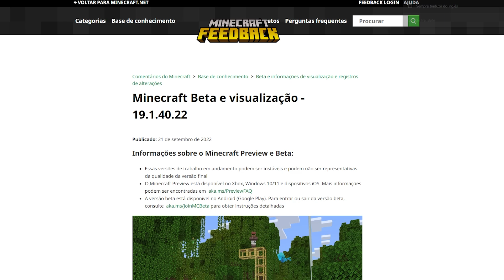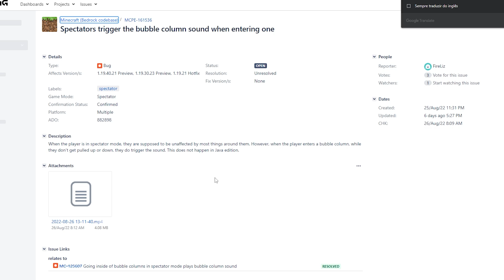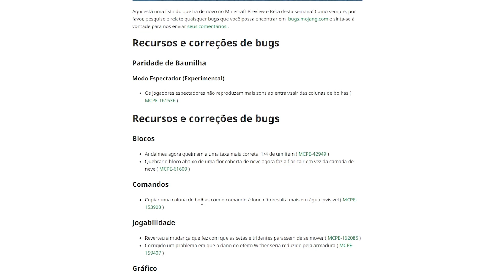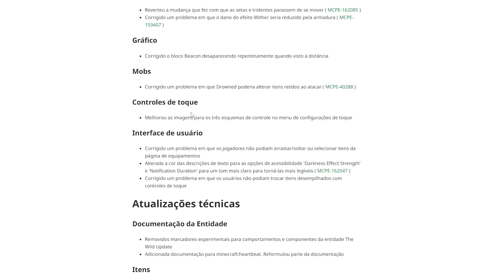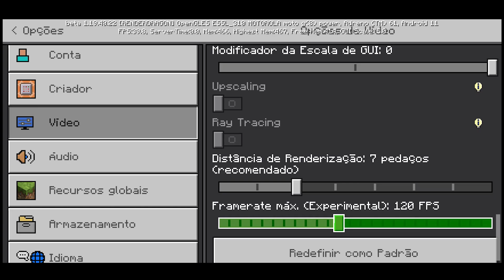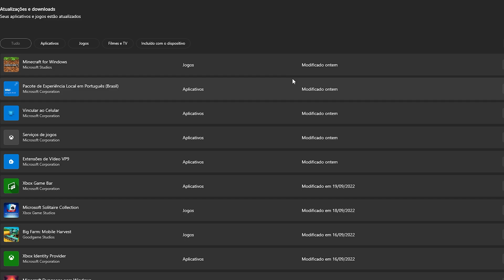🔥 Minecraft PE 1.19.40.22 BETA - OPÇÃO DE FPS ILIMITADO, BUG DO TRIDENTE VOADOR E CORREÇÕES!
VLWWW!